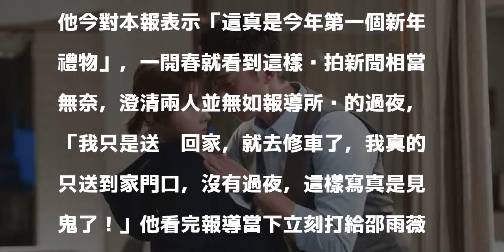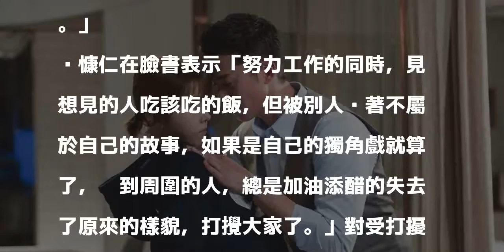遭拍熱戀邵雨薇 吳慷仁這樣解釋兩人關係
〔記者蕭方綺／台北報導〕吳慷仁去年向鍾瑤片面分手，女方「概括承受」結束兩年情，如今卻被週刊拍到在購物中心陪邵雨薇血拚，兩人互動自然，就像是熱戀中的情侶，隨後吳慷仁還載邵雨薇回到新店的家，一起共度夜晚時光。對此，吳慷仁今澄清報導，解釋僅是「同鄉北上打拚的好友吃飯」。

發表評論評論如下。